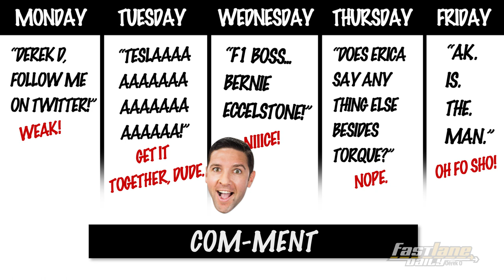Furious 7 Trailer, Mercedes-Benz G-Code Concept, NASCAR Fist Fight - Fast Lane Daily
Fists were flying as fast as cars in a Nascar race this past weekend, Mercedes announces their hydrogen powered G-Code concept, and Land Rover is going to make a Range Rover to challenge Tesla’s Model X. Plus, we talk about the new Fast & Furious movie trailer, Commenter of the Week, and we formally introduce you to our West Coast FLDetour Host, Danny Bopp! That and more all today on Fast Lane Daily, hosted by Derek D!